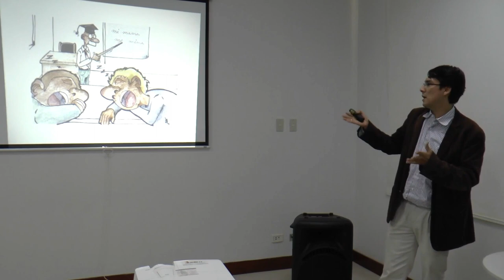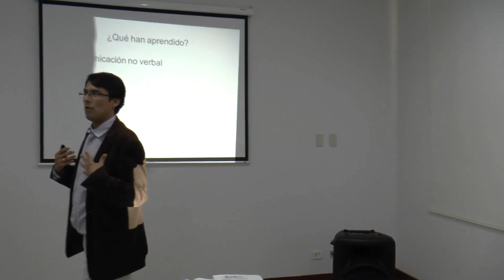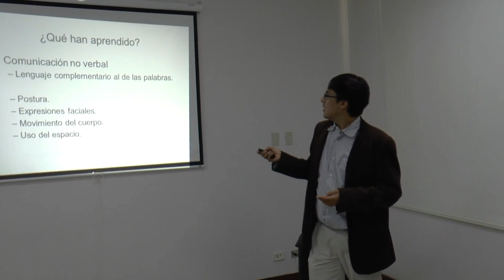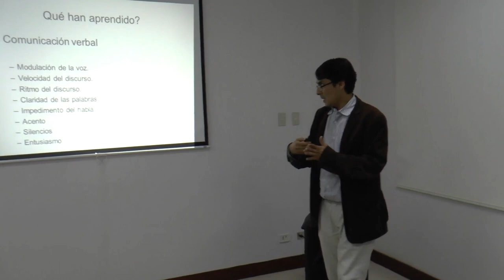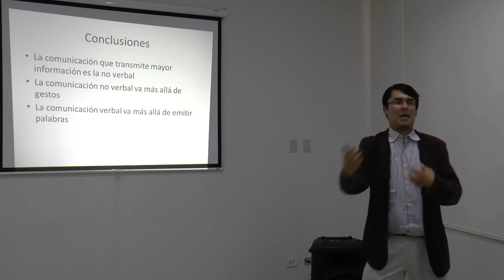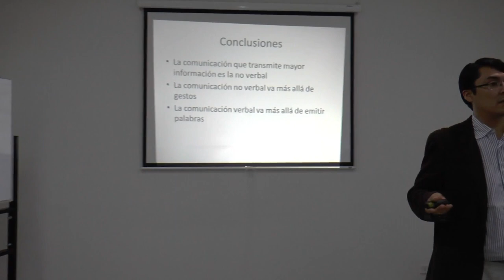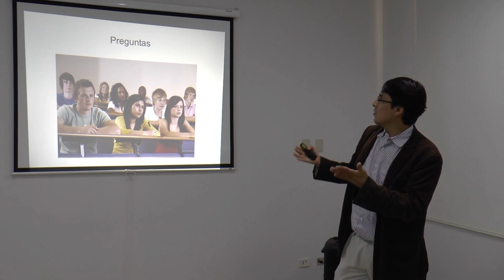Comunicación en Docencia 5: Resumen y Conclusiones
5ta parte de la charla sobre la comunicación en docencia, donde mencionamos los puntos importantes del tema y los objetivos de aprendizaje.
Prof. Otto Guillén-López.